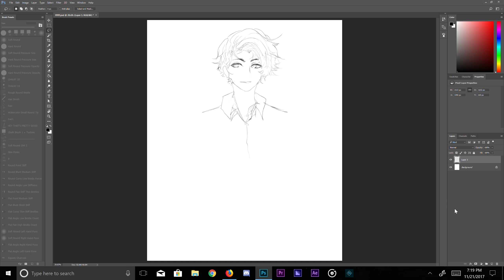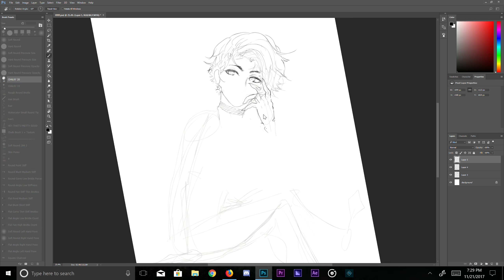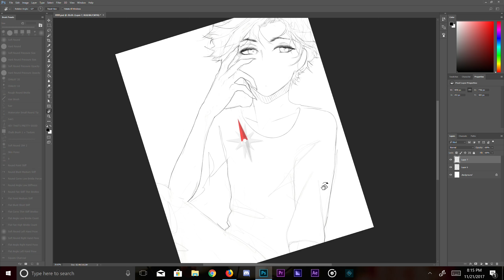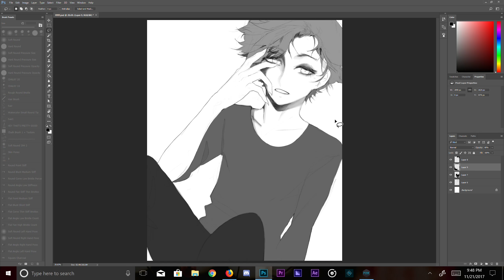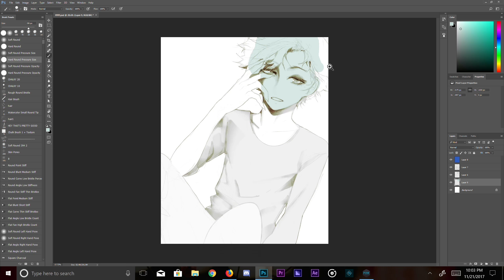- ̗̀ Photoshop ̖́- g h o s t Speedpaint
Original Time: About 4 hours